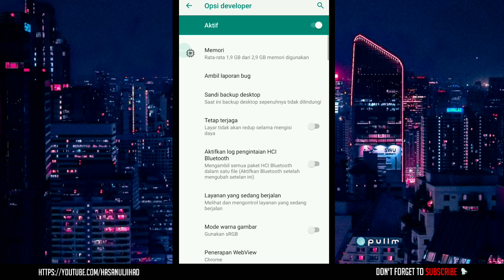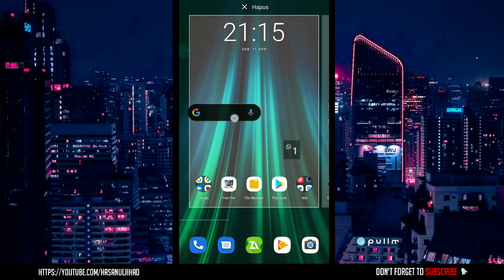Cara mengaktifkan mode gelap / dark mode Hp Asus Zenfone max pro M1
Mode gelap (dark mode) adalah fitur dimana jika diaktifkan maka tampilan layar hp menjadi gelap atau didominasi warna hitam.. setiap hp memiliki fitur ini tapi mungkin cara mengaktifkan nya yang berbeda..
aplikasi wajib pengguna hp Asus